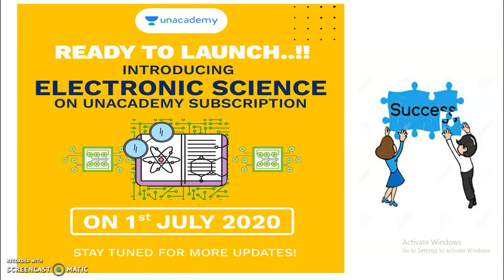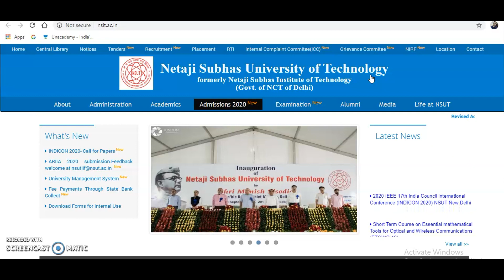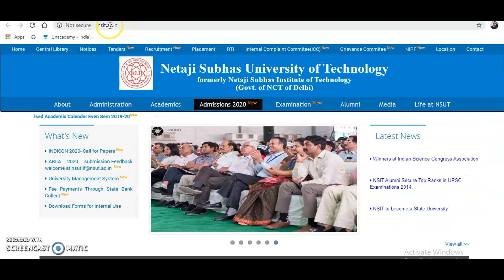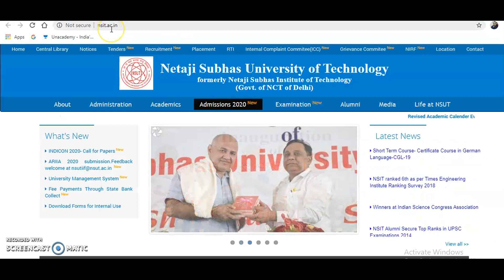Phd Admission Notification in Central University | Fellowship Rs.45,000 pm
My new You Tube channel for NTA UGC NET PAPER 1 ( TEACHING & RESEARCH APTITUDE)